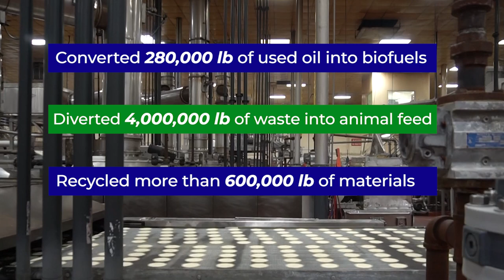How Wyandot Snacks got staff to embrace sustainability initiatives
Over the past two years, Wyandot Snacks has reduced its carbon footprint by creating a workplace culture that is focused on sustainability. The company has enacted multiple programs in its operations that help decrease food, landfill and product waste. In this video, Rob Sarlls, president and CEO of Wyandot Snacks, discusses steps the company took to increase sustainability efforts inside its operation.